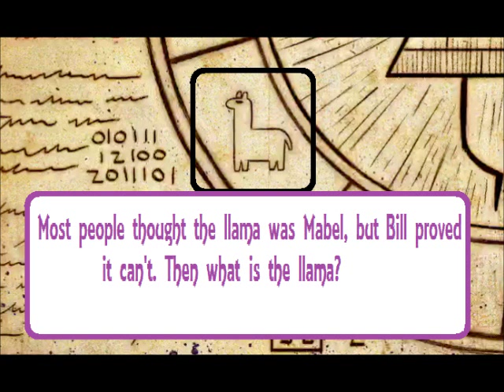Gravity Falls - BILL CIPHER CHARACTERS/LLAMA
We now know that it must be that Dipper means Pine Tree, Soos means Question Mark and Mabel means Shooting Star on the Cipher Wheel. Then what's the llama?